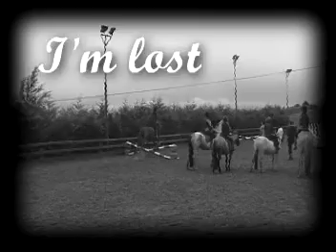"Love ya more than i did before" :D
this is for a contest :D